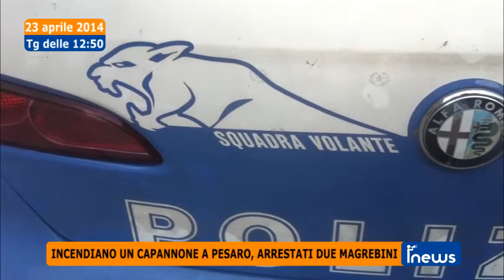iNews - 23 aprile 2014 - edizione delle 12.50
Nell'edizione di oggi di iNews: incendiano un capannone a Pesaro, arrestati due magrebini; presentata la lista dell'Udc; Mirco Carloni presenta la Cosa Giusta; il videro-Reporter di Stefano_78 che denuncia la pericolosità di alcune mattonelle al Pincio